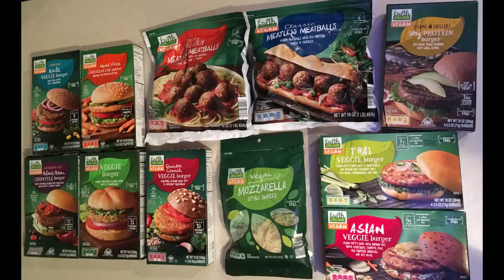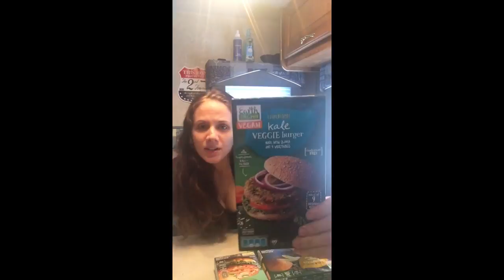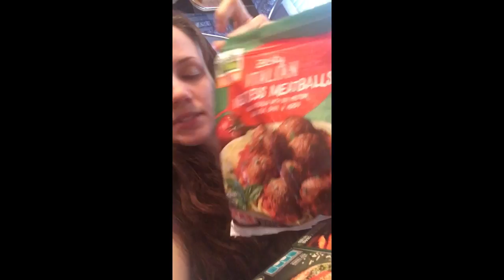Tasting Aldi's Vegan Line!!